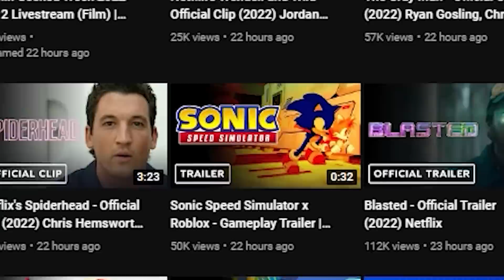*HUGE* Metal Sonic & Eggman Update REVEALED! (Sonic Speed Simulator)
My name is Red! I animate stuff and play Roblox! I have alot of fun doing it!

piggy
roblox
gaming
sonic roblox
new sonic speed simulator
level fast sonic speed simulator
roblox sonic speed simulator
roblox sonic speed simulator how to find sonic
roblox sonic speed simulator how to find tails
roblox sonic speed simulator how to get knuckles
roblox sonic speed simulator knuckles
roblox sonic speed simulator shadow
sonic game in roblox
sonic simulator roblox
super sonic speed simulator
movie super sonic
stealth suit sonic
how to unlock stealth suit sonic
how to get stealth suit sonic skin
chemical plant sonic speed simulator
world 6 chemical plant sonic speed simulator
how to get knuckles roblox sonic speed simulator
how to find tails roblox sonic speed simulator
agent sonic sonic speed simulator
agent sonic
hot to unlock agent sonic
sonic speed
how to unlock knuckles roblox sonic speed simulator
how to find knuckles roblox sonic speed simulator
knuckles roblox sonic speed simulator
sonic speed simulator red ninja
where to find knuckles roblox sonic speed simulator
find the sonic morphs
sonic morphs
get all sonic morphs
red ninja roblox
Rouge sonic speed simulator
op infinite magnet sonic speed simulator
sonic.exe roblox sonic speed simulator
shadow roblox sonic speed simulator
amy rose sonic speed simulator
unlock amy rose sonic speed simulator
amy rose
red ninja sonic speed simulator
egg man roblox sonic speed simulator
robotnik roblox sonic speed simulator
silver the hedgehog roblox sonic speed simulator
silver roblox sonic speed simulator
infinite sonic speed simulator
infinite sonic
metal sonic unlock
metal sonic sonic speed simulator
metal sonic event sonic speed simulator
treasure hunter knuckles
how to get treasure hunter knuckles
how to get badges sonic speed sim
how to level up fast sonic speed simulator
leveling up fast sonic speed simulator
fast leveling sonic speed simulator
get rings fast
world 5 hilltop
hilltop sonic speed simulator
hill top world 5
knuckles shoulder pet
sonic shoulder pet
tails shoulder pet
hidden reward
world 6 sonic speed simulator
world 6 chemical plant
badniks sonic speed simulator
sonic speed simulator leaks
movie sonic
movie knuckles
movie tails